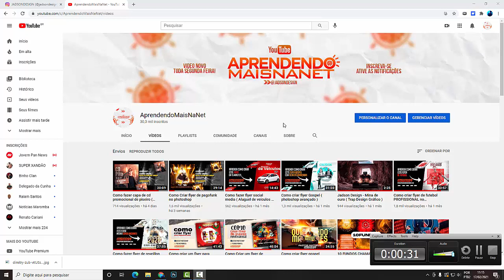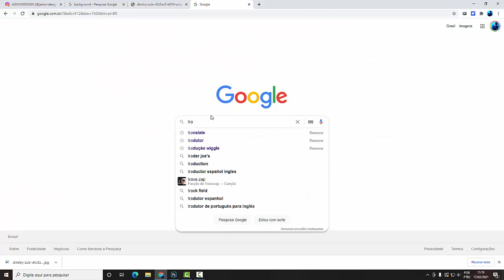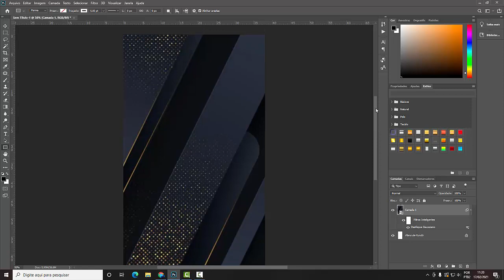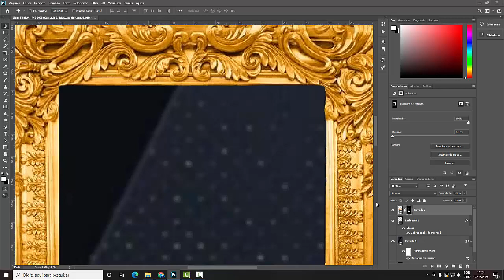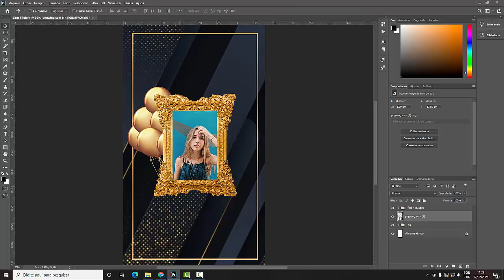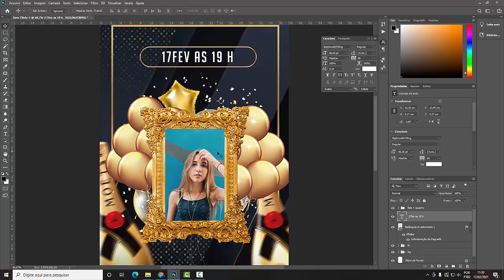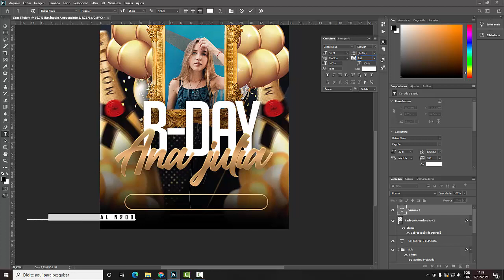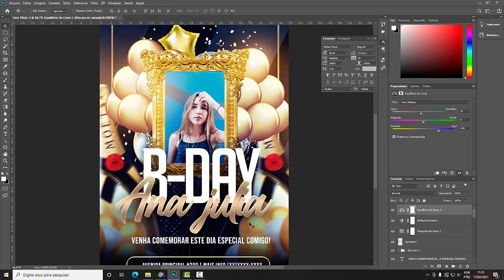Como fazer um FLYER DE ANIVERSÁRIO no photoshop! ( Video 2021)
Muitas pessoas me pediram UM CURSO aonde eu ensinasse TUDO, exatamente TUDO QUE EU SEI e aqui está :

tags IGNOREM
como criar flyer no photoshop,
como criar flyer animado pelo celular,
como criar flyer no picsart,
como criar flyer gospel no photoshop,
como criar flyer para instagram,
como criar flyer animado ( photoshop + after effects ),
como criar flyer animado no photoshop,
como criar flyer animado after effects,
como criar flyer animado no sony vegas,
como criar flyer-banner de festa no photoshop,
como criar flyer com video de fundo
Como fazer flyer animado
Fazer Flyer animado no photoshop
Flyer animado after effect
Flyer animado
Como fazer flyer
FLYER PAGODE
FLYER TARDEZINHA
FLYER CARNAVAL
TEMPLATE CARNIVAL
FLYER RAVE
SPEED ART PHOTOSHOP
AGENDA SERTANEJA
FLYER SERTANEJO
PSD FUNK
FLYER FUNK
TEMPLATE RAP
FLYER PROJOTA
FLYER LUAU
FLYER HIP HOP
FLYER SERTANEJO
FLYER SÃO JOÃO
FLYER FESTA JUNINA
PSD FREE,
FLYER FREE
TEMPLATE FREE
Flyer Carnaval,
video flyer
Whinderson Nunes
Tirulipa
Carlinhos Maia
Gkay